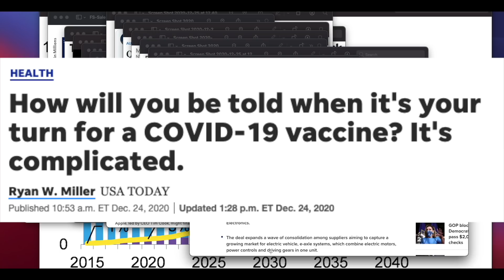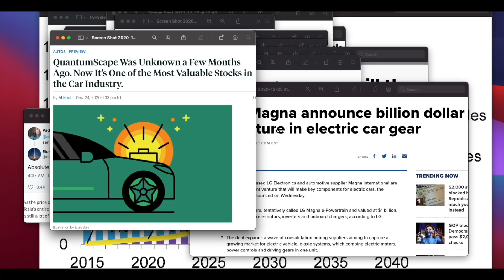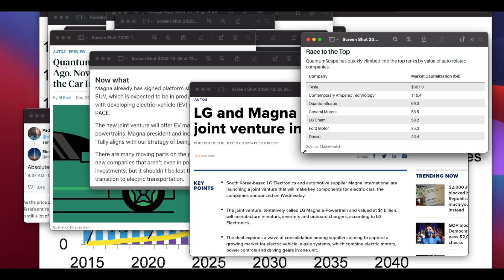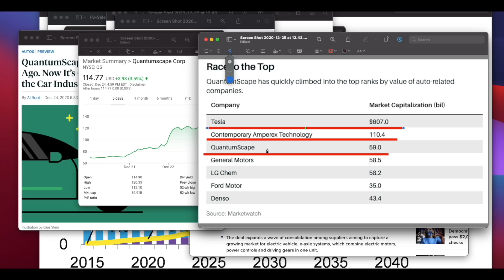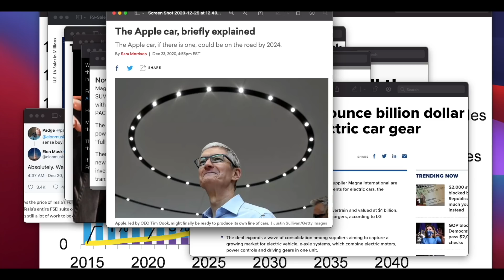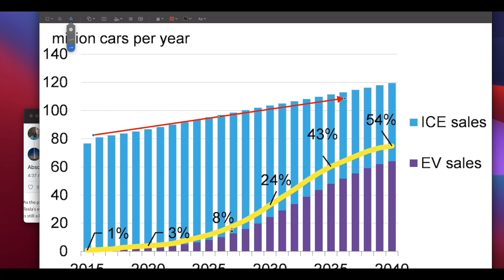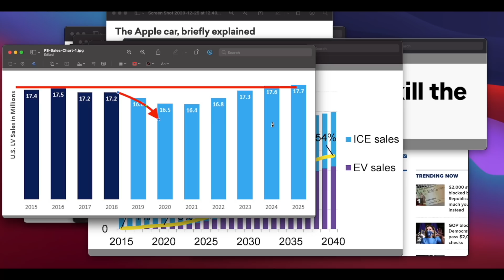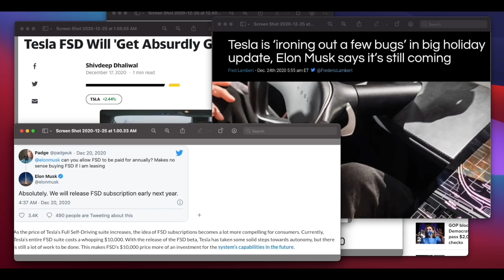참가하는 회사들이 너무 많은데? LG-마그나, 애플, 테슬라 구독과 FSD Beta는 언제? 퀀텀스케이프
제 개인 의견을 공유하는 채널입니다.
테슬라 LG-마그나#FSD